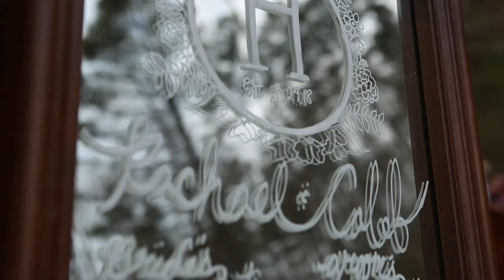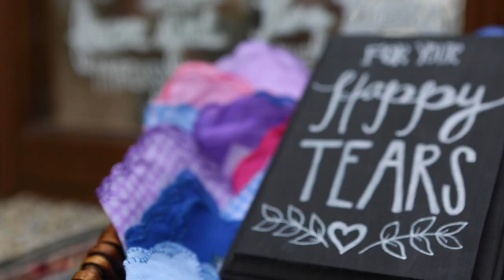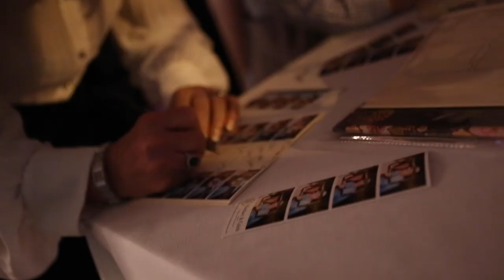Young Love at Toccoa Falls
The wedding of Caleb and Rachel

Getting Married to your favorite person? We would love to film it!  Enjoy the biggest day of your life? While we create your cinematic sentimental for you to share with future generations and have your memories immortalized for years to come.

You Said "YES" now let us do the rest.
We film weddings for the whole Atlanta Market and other nearby surrounding cities.